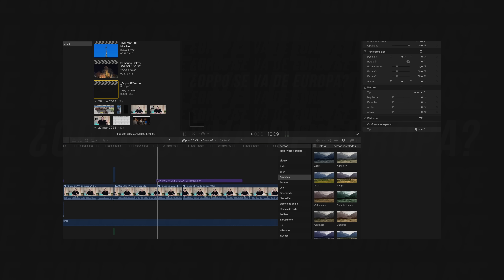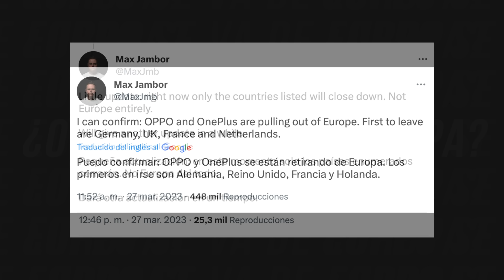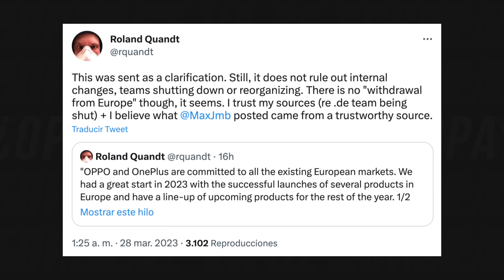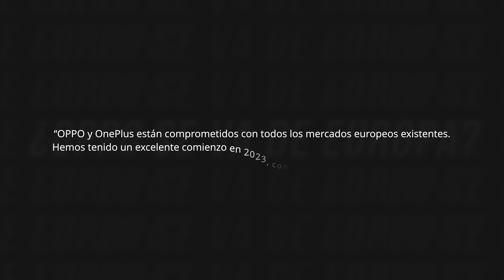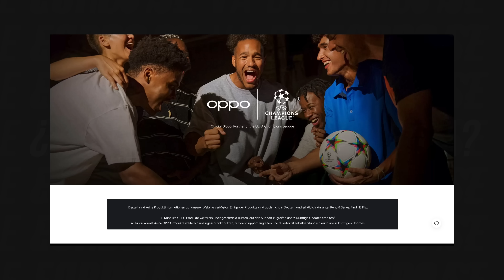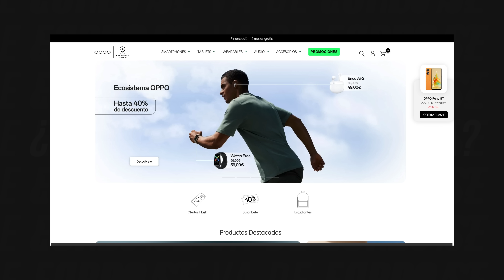¿Oppo DICE ADIÓS a Europa?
En cualquier caso, todas las recomendaciones y ofertas que publico se hacen de manera libre y sin responder a ninguna petición o acuerdo con la marca del producto en cuestión, salvo que así se indique expresamente en el vídeo.